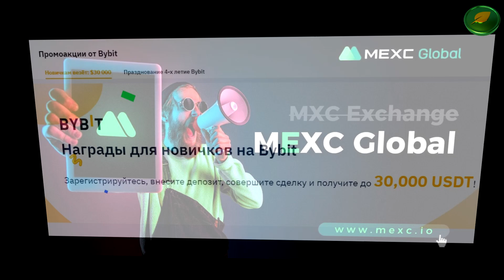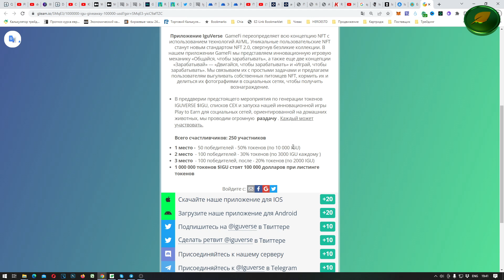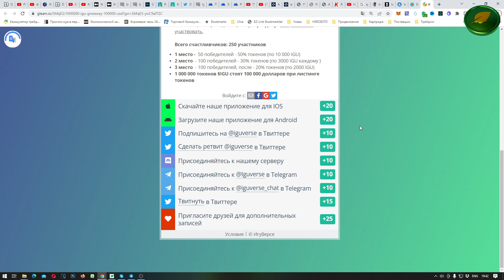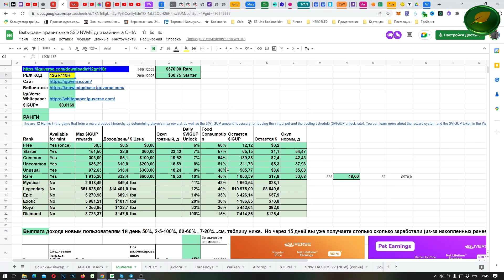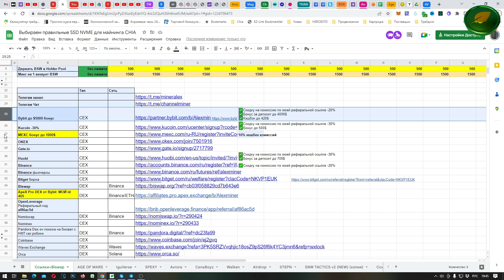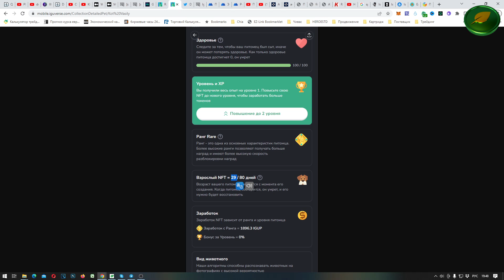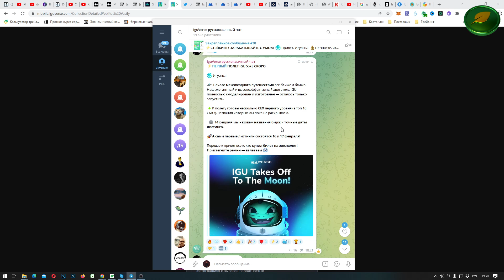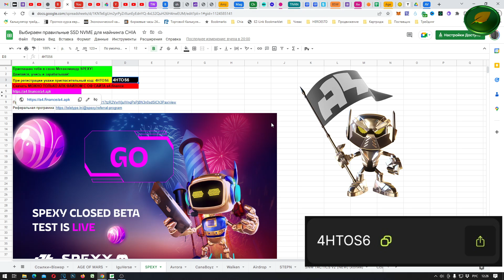IGUVERSE СКОЛЬКО ПЛАТИТ ТОП NFT PLAY TO EARN ИГРА | ПИТОМЕЦ В ПОДАРОК | Листинг IGU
✅ *ЛУЧШАЯ NFT ИГРА 2023 - AGE OF MARS*
✅*SPEXY УСПЕЙ ЗАРАБОТАТЬ на MOVE TO EARN который ЕЩЕ НА ЗАПУСТИЛСЯ*
 *КОД 4HTOS6*
Скачать МОЖНО ТОЛЬКО АПК ФАЙЛОМ С ОФ САЙТА a4.finance
✅ *AVRORA p2e Лучший Play To Earn*

СКОЛЬКО ЗАРАБОТАЛ /ПЛАТИТ IGUVERSE за 28 ДНЕЙ!
РЕФ КОД - *12GR118R*
SPEXY - *КОД 4HTOS6*

ИГУВЕРС на данный момент ЛУЧШАЯ NFT MOVE TO EARN / PLAY TO EARN ИГРА
СУПЕР Акция 1+1=3. Купи парное число одинаковой редкости питомцев (2/4/6/8 старнер/камаон/рар) и получи ПОЛОВИНУ в ПОДАРОК. Если купил 2 камаон - дадут третьего камаон в подарок. Или если купил 4 питомца Iguverse ранга RARE - получишь 6 RARE питомцев Iguverse
 Первые листинги IGU состоятся 16 и 17 февраля скорей всего на бирже МЕКС и БАЙБИТ.

❤️ ТОП БИРЖ! ❤️

Iguverse сколько можно заработать на NFT ПИТОМЦАХ в топ MOVE TO EARN?
IguVerse сколько платит? Как заработать на NFT?